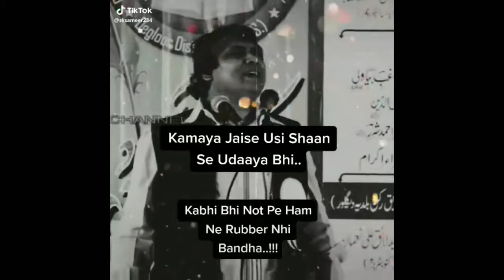Heart touching shayari|| Shakeel Azmi shayari|| top 10 shayari in Hindi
whatsapp status
heart touching shayari by
gareeb
heart touching shayari tik tok
heart touching shayari in
hindi
gareeb on boys
actress
heart touching shayari ansh
pandit